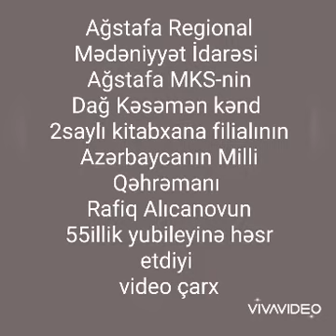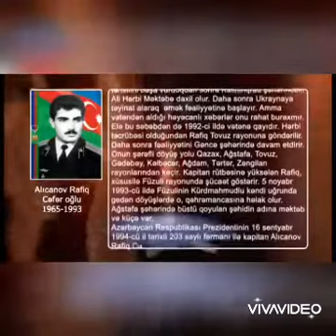2 saylı Dağ Kəsəmən kənd kitabxana filialı. Azərbaycanın Milli Qəhrəmanı Rafiq Alıcanov-55